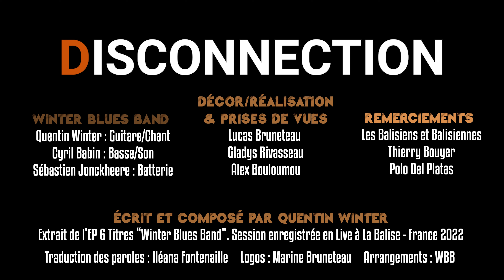Winter Blues Band - Disconnection [Live Session]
Disconnection est un Shuffle Blues/Rock écrit et composé par Quentin Winter.
Arrangement : Winter Blues Band
Réalisation/Décor/Montage/: Lucas Bruneteau avec la complicité de Gladys Rivasseau.
Prises de vues/Shooting : Alex Bouloumou et Lucas.
Merci aux/Thanks to Balisiens et Balisiennes et Thierry Bouyer pour ses amplis.
Traduction des paroles/Lyrics translation : Iléana Fontenaille
Logos : Marine Bruneteau
Quentin joue sur une Fender Stratocaster SRV signature first year / Ampli Bugera v22 infinium / Ibanez TS808 x2
Cyril joue sur une Jazz Bass Stevie-G / Ampli Chillamp 2x12 Classic et une tête Ampeg b2r
Sébastien joue une batterie Sonor et Sakae (mix), cymbales Paiste et caisse claire Ludwig.
Paroles/ Lyrics :
I want to leave this world
Take the Highway to nowhere
I’m trying to clear my mind
Not thinking’, driving straight ahead

Wind on my hair
Futher I am, Better I will be

No more questions, no more décisions,
No statement, No injonction
All of this crap is behind me
How many kilometers to break this chain ?

Lonely, the sun shinning
Only this his road as far as the eyes can see
A link is broken, I’m feel free now,
All Right a few more hours

Bon visionnage !